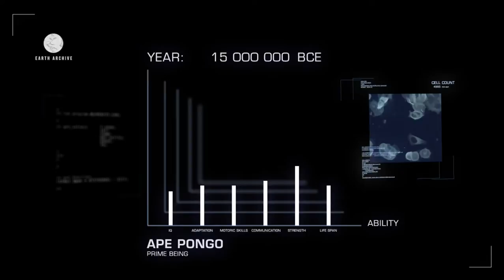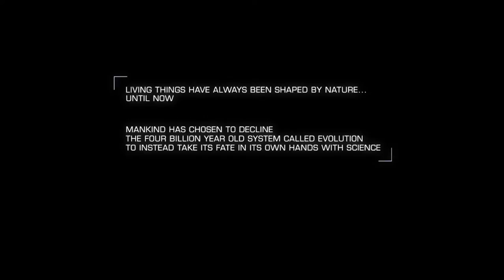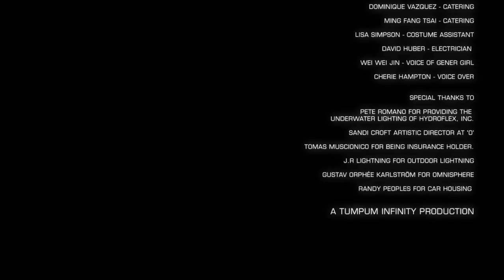"GENERS" underwater sci-fi action!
GENERS
An underwater Scfi shortfilm by Robin Tumpum Peters

year 2117 of common era.

Future metropol ZEN CITY inhabit two classes.

The elite, who are allowed to gene manipulate themselfes to better humans and the rest of the people who are forbidden to manipulate.

People who have upgraded genes are called GENERS.
Those who are not allowed but yet becomes Geners - "unlawful Geners" are considerd "illegally armed" by their bare increased physical abilities and must attend frequent "relax controls" to be drugged down to "normal".
Some follow, some don't...

director, story, editing and music by Robin Tumpum Peters

Niki Konstantinou - Producer

Mai Yamamoto - Gener Girl

Bill May - Gener Cop

Adam Achiardi - Director of Photography

Ryan Banfield - Special Effects

Mario D'Loe - Costume Designer

Joakim Svärling - Motion graphics designer of scfi city

Toros Köse - introtext and credits designer

Carl Buddee Roos - Audio & sounds

Cameron McKinley - Camera man ground level

Corina MacLean - Coordinator

Keith Griffiths - Lead diver

Amanda Hart - props and location

Caroline Lauzon - Make up

Ronda A. Nelson - Hair

Sebastian Myde - 2D Artwork

Olof Thunberg - Motion Graphic Corrections

James Peoples - Storyboard Artist

Jessi Fisher Stabile - Stunt Highdiver

P.J. Bogart - Stunt Highdiver

Tony Quirk - Electrician

Silvia Arriola - catering

Dominique vazquez - catering

Ming Fang Tsai - catering

Lisa Simpson - costume assistant

David Huber - Electrician

Wei Wei jin - voice of Gener girl

Cherie Hampton - voice over

Pete Romano for providing the
Underwater Lighting of HYDROFLEX, INC.

Sandi Croft Artistic Director at 'O'

Tomas Muscionico for being insurance holder.

J.R Lightning for outdoor lightning

Randy Peoples for car housing

Gustav Orphée Karlström for omnisphere

A TUMPUM INFINITY PRODUCTION
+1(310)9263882